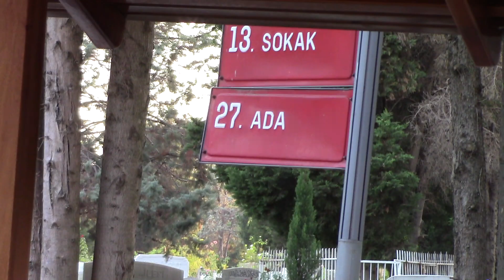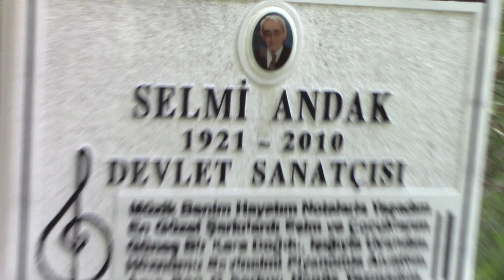SELMİ ANDAK KABRİ (KANDİL, BAL GİBİ OLUR, HAYAT SEVİNCE GÜZEL) ZİNCİRLİKUYU MEZARLIĞI 43.ADA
Ali Selmi Andak 15/01/1921 yılında İzmir'de dünyaya geldi. Babası Mustafa Nuri bey, annesi Fatma Betül hanımdır. Ailenin tek çocuğudur. Galatasaray Lisesinden sonra, İstanbul Üniversitesi Hukuk Fakültesinde okudu. Müzik eğitimini İstanbul Belediye Konservatuvarı'nda görüp, Paris’te Ecole Normale de Musique'de kompozisyon (beste) bölümünde ihtisas yaptı. Uzun süre Fransa'da yaşadı. Müzik haricinde gazetelede yazar olarak sanat ve müzik eleştirmenliği yaptı. Cumhuriyet gazetesinde Sanata Bakış adlı köşenin yazarıydı. Basın Şeref Kartı sahibi olan Selmi Andak, Türkiye'yi uluslararası müzik yarışmalarında birçok defa hem besteci, hem de jüri üyesi olarak temsil etti. Müzisyen olarak 800 civarı bestesi bulunan Selmi Andak güftesi Mehmet Faruk Gürtunca'ya ait olan Galatasaray Spor Kulübü'nün kulüp marşını da besteledi. Bir Sevgi Yeter-Selmi Andak 60.Sanat Yılı, Uluslararası Ödüllü Selmi Andak Şarkıları, Eurovision Şarkı Yarışması Türkiye Finallerinde Selmi Andak Besteleri, Bal Gibi Olur, O Şarkıyı Henüz Yazmadım gibi bir çok albümleri vardır. Selmi Andak'ın beste çalışmaları arasında Uyuyan Güzel müzikali, Müşfik Kenter'in oynadığı ünlü tek kişilik oyun Bir Garip Orhan Veli'nin, Haldun Taner'in Bu Şehr-i İstanbul ki oyununun, Mehmet Ali Birand'ın Galatasaray Belgeseli'nin, Kültür Bakanlığının hazırlattığı İpek Yolu belgeselinin müzikleri de bulunuyor. Selmi Andak 1968 yılında Atina'da Apollonia, 1969 ve 1970 yıllarında Bulgaristan'da Altın Orfe, 1977 yılında İsrail Tel-Aviv'de Bahar Festivali, 1983 yılında Şili'de Vina Del Mar, 1984 yılında Amerika'da Los Angeles Dünya Şarkı Festivali gibi yarışmalarda 3. ve 4. olma başarılarını göstermiş 1985 yılında İtalya'da Medifest yarışmasında ilk kez Türkiye'ye pop müzik alanında 1. lik ödülü getirmiştir. 1990 Yılında Altın Orfe'de Balkan Ödülü'nü aldı. 1989 Yılında Amerika'da Nashville'de yapılan IMOF89 (Dünya Yarışmaları Büyük Ödülleri) etkinliğinde Türkiye'yi jüri olarak ve Güneş Bir Kere Doğdu bestesiyle temsil etti. 2010 Yılında Uluslararası Festivaller Federasyonu FIDOF ile Dünya Festivaller ve Sanatçılar Birliği WAFA tarafından desteklenen Uluslararası İstanbul Şarkıları Yarışması'nda Yaşam Boyu Sanat Ödülü'ne layık görüldü. Selmi Andak, 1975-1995 yılları arasında TRT Eurovision finallerine besteci olarak katıldı. 1998 Yılında Devlet Sanatçısı unvanı alan Selmi Andak Ah Gardaşım (1991), İkibin Yılın Sevgilisi (1973), Hayat Sevince Güzel (1971), Binbir Gece Masalları(1971), Oyuncu Kız(1954) filmlerinin müziklerini yapmıştır. Selmi Andak 1955 yılında Nermin Andak ile evlenmiş bu evliliğinden 1 kız (Gülen Andak) eşinin ilk evliliğinden üvey olan 1 erkek olmak üzere 2 çocuk babasıdır. Selmi Andak 2002 Yılında eşinin kontrolleri için bulunduğu Amerikan Hastanesi'nde bayan doktorun ellerinin titrediğini farketmesiyle yapılan tetkiklerde parkinson hastası olduğu anlaşılmış uzun yıllar tedavi görmüştür. 2010 Yılında hastalığı iyice ilerleyen Cumhuriyet Gazetesindeki köşe yazılarını yazamaz hale gelen Selmi Andak 15/07/2010 yılında parkinson hastalığı nedeniyle uzun süredir tedavi gördüğü Balat Musevi Hastanesi’nde 89 yaşında hayatını kaybetti. Cenazesi 17/07/2010 yılıında Zincirlikuyu Mezarlığına defnedildi.